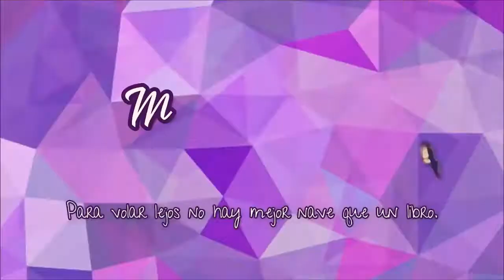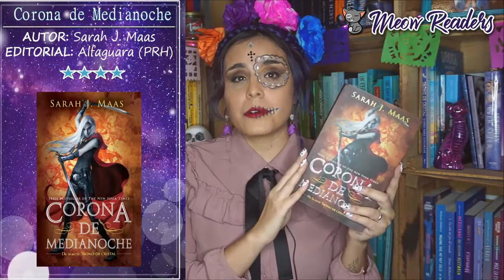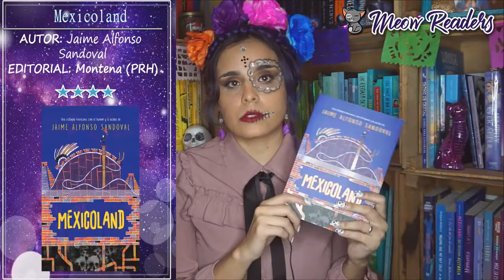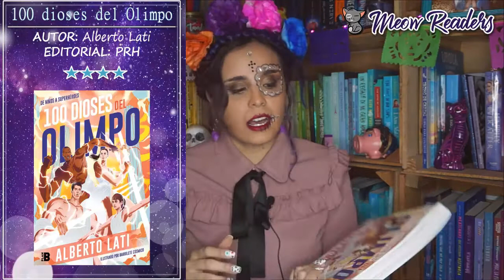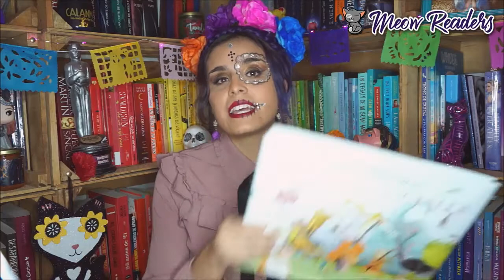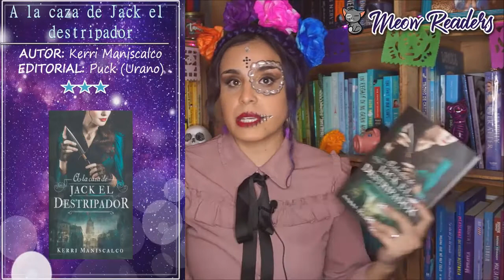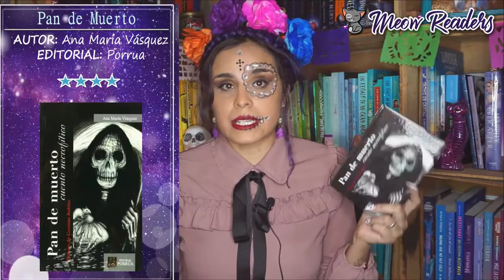Lecturas del Mes (Wrap Up) Septiembre-Octubre 2020 | MeowReaders | Booktube Gdl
¡Hola!

Hoy les traigo el video donde les cuento cuales fueron mis lecturas de los últimos dos meses.

P.D. ¡Feliz Halloween! Recuerden quedarse en casa, lavarse las manos y tomar awita

*Búscame!